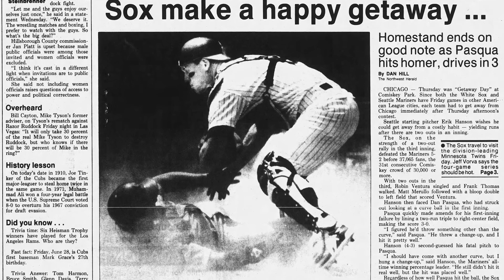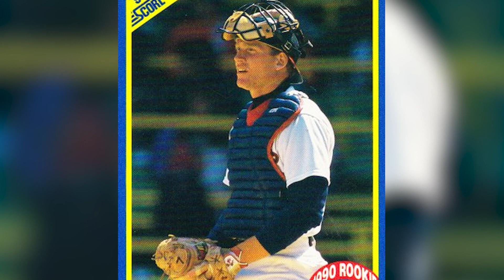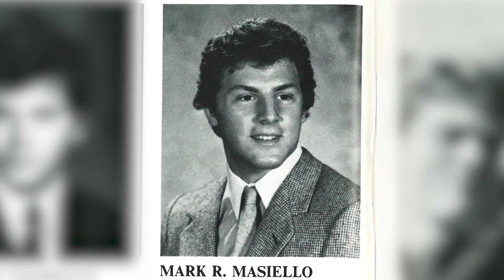Matt Merullo '83 inducted into Fairfield Prep Athletic Hall of Fame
Matt Merullo was a gifted two-sport star for Fairfield Prep, excelling in football and baseball.

On the gridiron he was a three-time all-state selection as well as an all-MBIAC choice. Merullo also played on the defensive line and handled the punting and place-kicking for the Jesuits. But with all the accolades he received for football, his true calling came on the baseball diamond.

A member of the 1983 USA High School Team, Merullo was offered a scholarship to North Carolina and played with the Tar Heels until he was taken in the seventh round of 1986 draft by the Chicago White Sox.

Video Editor: Ronald DeRosa, Digital Communications Manager at Fairfield Prep